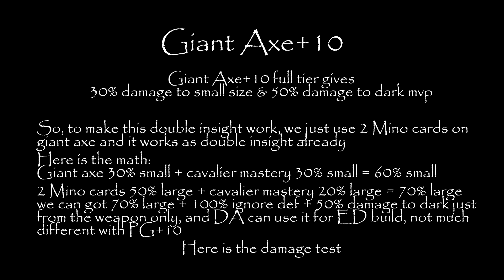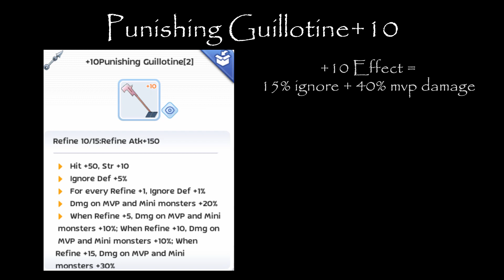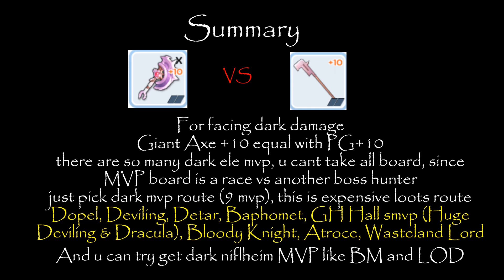Ragnarok Mobile - Divine Avenger Earth Drive, 14M zenny weapon equal to +10 Punishing Guillotine?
here is part 2 of my previous video about double insight
this video show us about damage comparison with Punishing Guillotine+10
enjoy :D